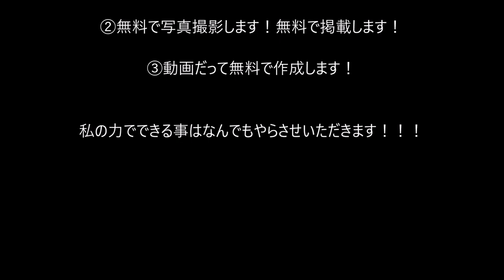九州ラーメン 麺匠和（なごみ）延岡店 宮崎県延岡市平原町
九州ラーメン 麺匠和（なごみ）延岡店
住所/　〒882-0866 宮崎県延岡市平原町5丁目697-1